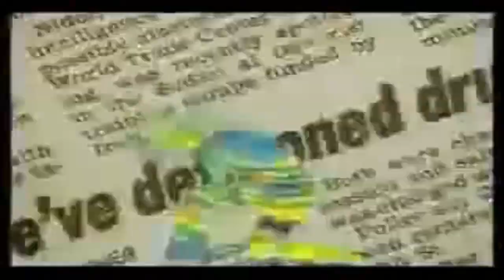Captain Hollywood Special Version 2013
El Diablo is back...
Comments erwünscht.